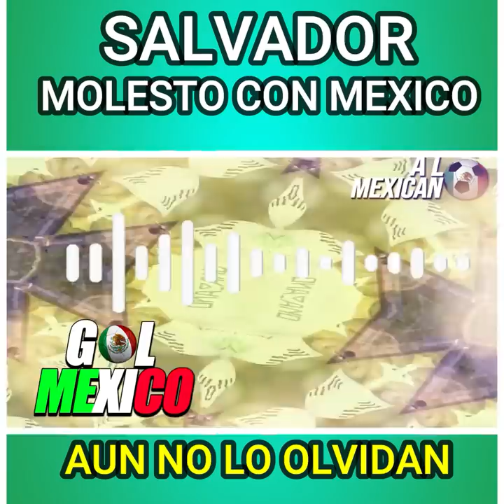PRENSA SALVADOREÑA !! LO UNICO QUE GANAMOS SON SANCIONES ! PERO MEXICO SI GANA PARTIDOS